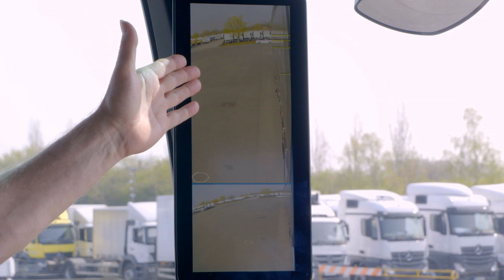MirrorCam in Action DUTCH | Mercedes-Benz Trucks BE